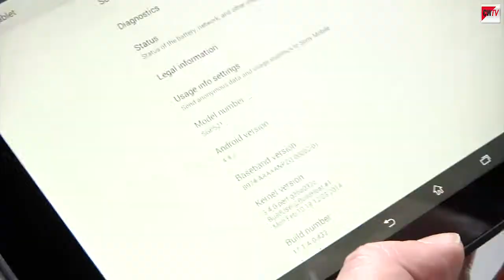Sony Xperia Z2 Tablet auf dem MWC 2014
Auf dem MWC gab es von Sony das Xperia Z2 Tablet zu sehen. Der Bildschirm misst 10,1 Zoll, ist aus gehärtetem Glas und soll staub- und wasserdicht sein. Es bringt weniger als 450 Gramm auf die Waage und ist nur 6,4 mm dünn. Wie der Smartphone-Bruder läuft es mit einem 2,3 GHz-Vierkern-Prozessor (Snapdragon 801) und 3 GB RAM. Die Akku-Kapazität kommt mit 6000 mAh daher. Erhältlich wird das Tablet in schwarz und weiß ab dem zweiten Quartal sein - und nicht ganz billig für für 649 Euro (UVP).